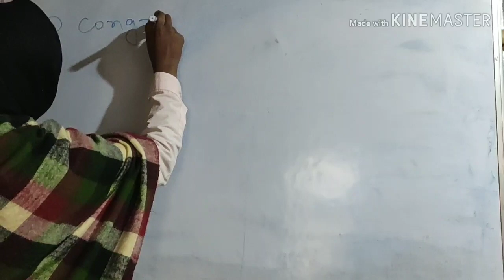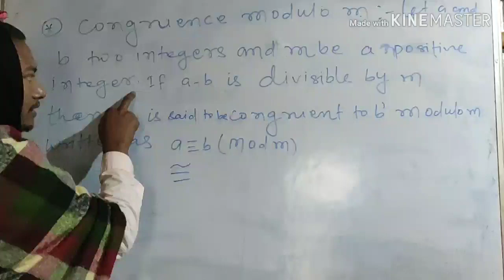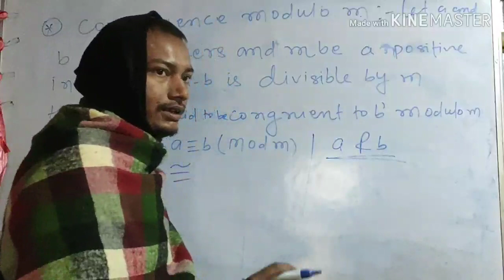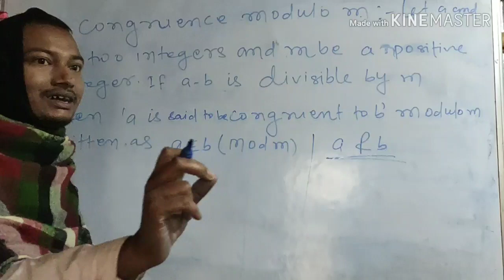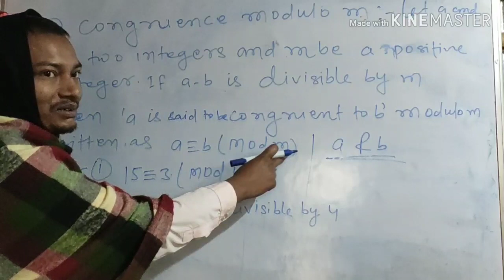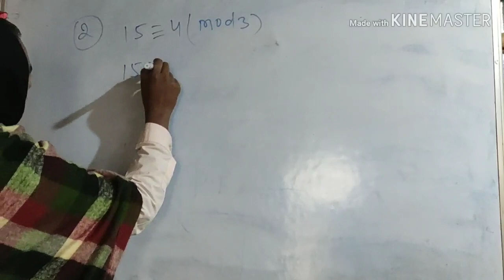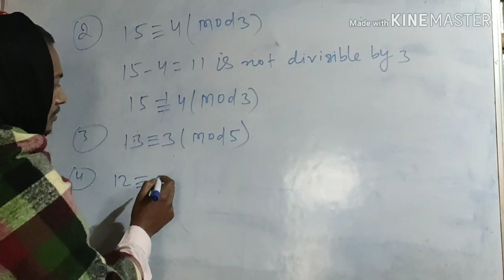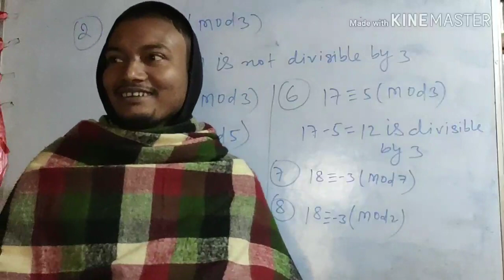Part 8 | Congruence Modulo m | सर्वांगसम मॉडुलो एम | Samrat Sir